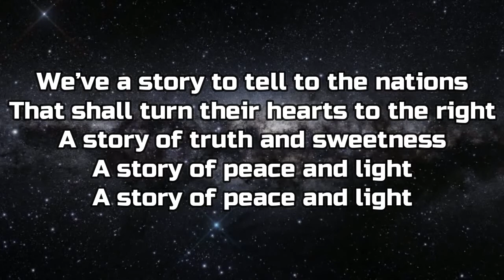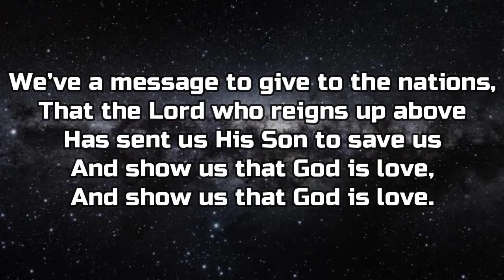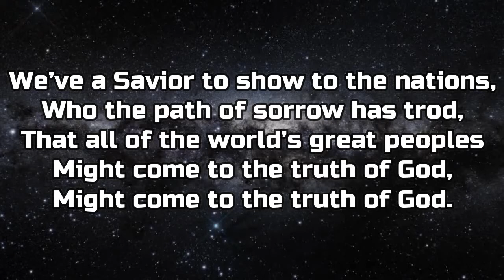WE’VE STORY TO TELL TO THE NATIONS (Lyrics With Voice)